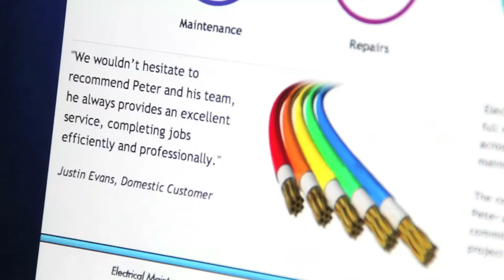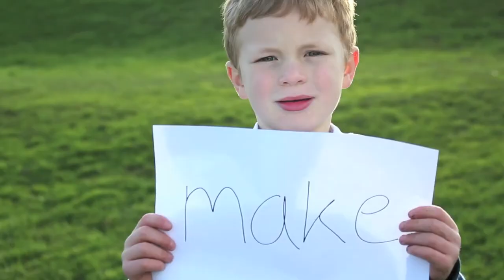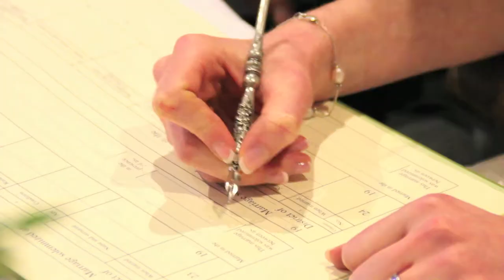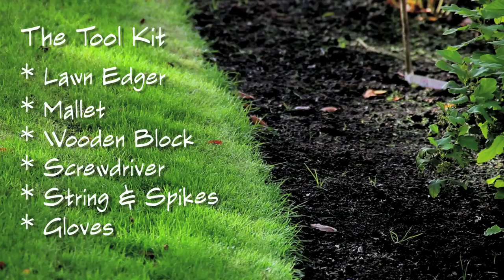Brook Cottage Media Showreel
Showreel for Midlands based video and web design specialists Brook Cottage Media.